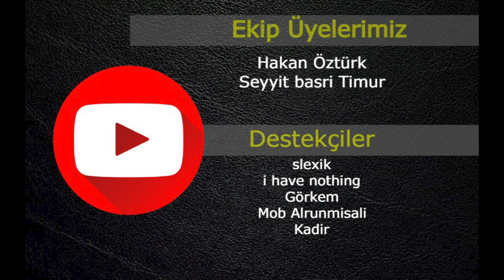World of Warships'te Teknik Ağaçları İnceliyoruz - Amerikan Gemilerinin Avantajları ve İpuçları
Bu serimizde her ülkenin ağaçlarını tek tek inceleyip gemilerin iyi oldukları yanları söyleyeceğiz ve oynanışı için yeni oyunculara yönelik ipuçları vereceğiz.